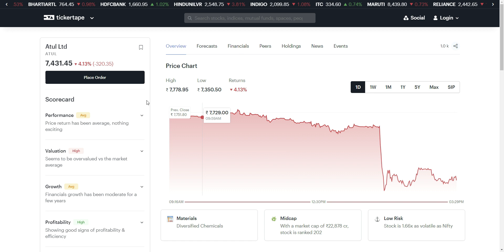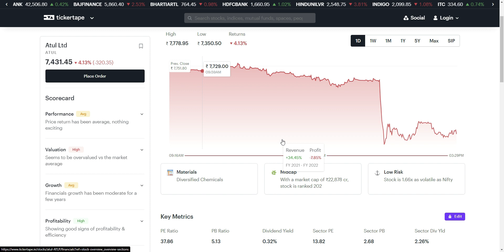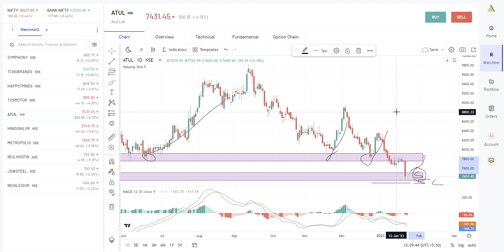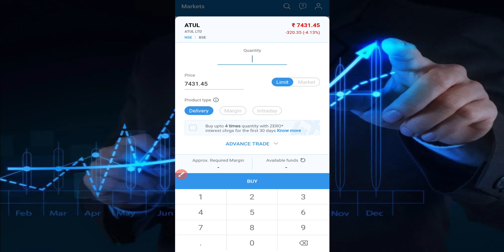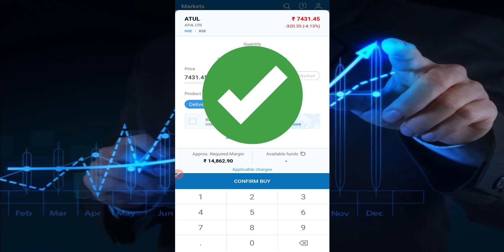ATUL SHARE LATEST NEWS/ ATUL SHARE PRICE TARGET/ ATUL SHARE ANALYSIS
ATUL SHARE LATEST NEWS
ATUL SHARE Q3 RESULT
ATUL SHARE RESULTS
ATUL SHARE TARGET PRICE
ATUL
atul share
atul ltd share latest news
atul ltd share analysis
atul ltd share news
atul ltd share latest news today
atul ltd share target
atul ltd share news today
atul share analysis
atul share q3
atul share news today
atul limited share
atul q3
atul share review
atul share news
atul share price
atul ltd share q3 result